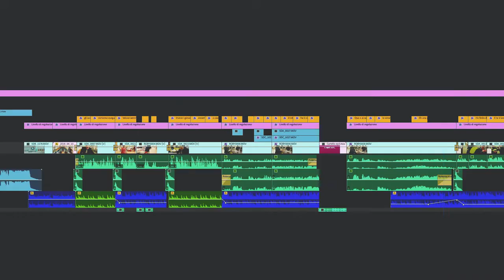A cosa serve il CIAK?